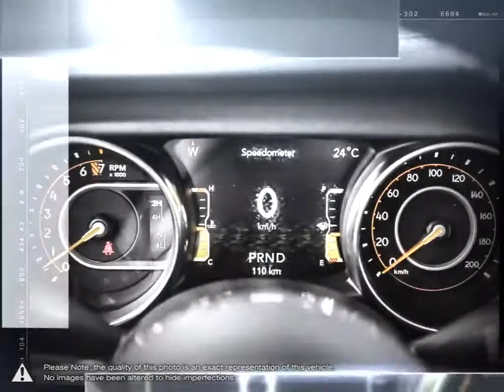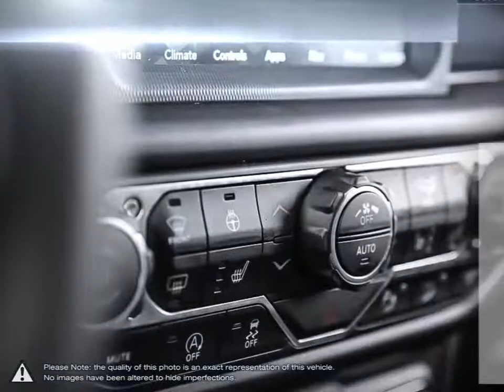2020 Jeep Wrangler | Stockie Chrysler Dodge Jeep RAM | 1C4HJXEG4LW191339